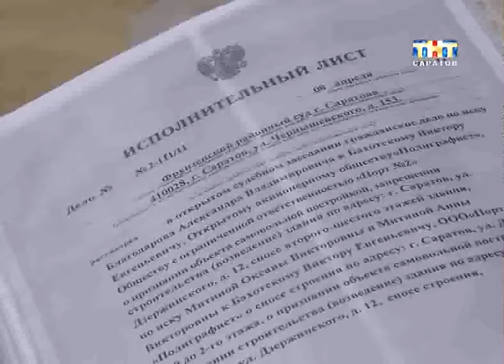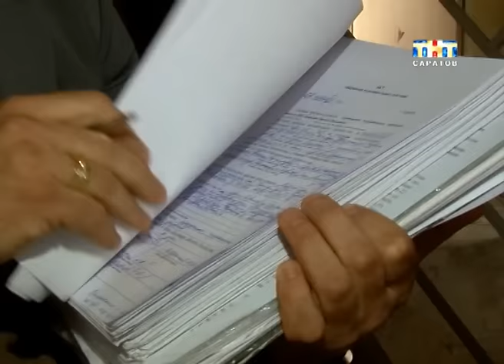Опасность в центре Саратова [ВИДЕО]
Опасность в центре Саратова. На улице Дзержинского может рухнуть здание. Из-за строительства многоэтажной парковки, что возвели по соседству с торговым комплексом "Манеж", местные жители в опасности. По словам экспертов, помещение возвели с нарушениями. Кроме того, у рабочих не было документов и разрешения на строительство...
Кристина Трушина пыталась разобраться в подробностях этой скандальной истории.